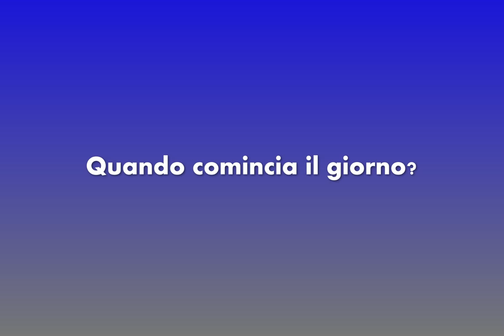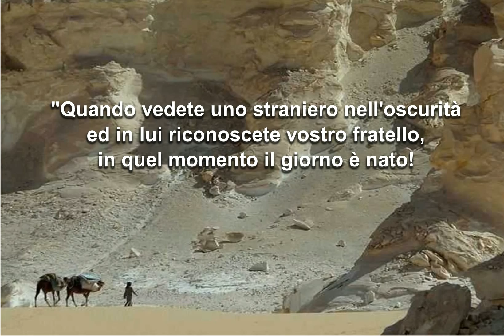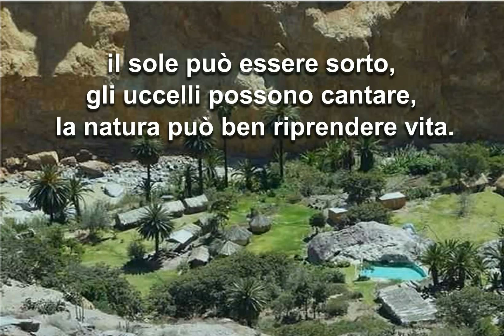Quando è giorno